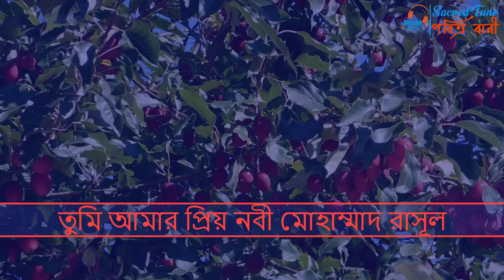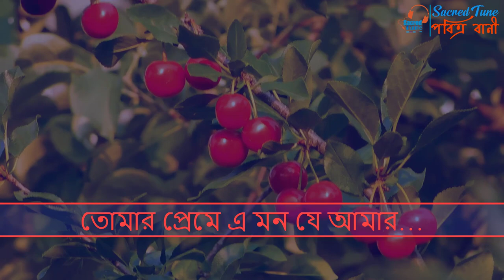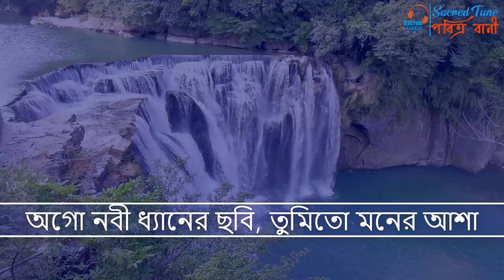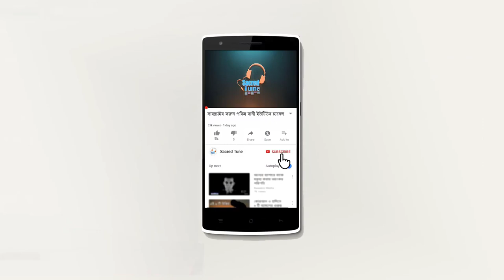নতুন নাতে রাসুল ২০২০ । Muhammad Rasul Sm । মুহাম্মাদ রাসুল সা. || Cover by Md Nasir Hossain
সুরঃ মোঃ নাসির হোসাইন
লিরিক
দিবানিশী তোমায় ভেবে হয়েছি ব্যকুল ।
তুমি আমার প্রিয় নবী মোহাম্মাদ রাসূল ।২
তোমার নামে দুরূদ পড়ে, এ ধরনী কুল ।

দূর আরবে এসেছিলে অগো তুমি মরুর রবি,
তোমার প্রেমের কবিতা লিখে যায় কত কবি ।২
তোমার প্রেমে এ মন যে আমার...
তোমার প্রেমে এ মন যে আমার দিবানা ব্যকুল ।

বুকের ভিতর জমিয়ে রাখি, তোমার ভালবাসা,
অগো নবী ধ্যানের ছবি, তুমিতো মনের আশা ।২
তোমায় পেতে এ মনের মাঝে...
তোমায় পেতে এ মনের মাঝে গেথেছি বকুল ।

তুমি আমার প্রিয় নবী মোহাম্মাদ রাসূল ।

Releted Tags:
gojol,
bangla gojol,
muhammad rasulullah,
নতুন নাতে রাসুল,
kalarab shilpigosthi,
islamic song,
bangla gojol,
kalarab new song 2019,
kalarab gojol,
kalarab shilpi gosthi new song 2019,
bangla islamic song 2019,
bangla islamic song kolorob, new bangla gojol 2019,
holy tune 2019, holy tune gojol,
নতুন ইসলামিক গজল ২০১৯, মুহাম্মদ রাসুল,
Muhammad rasul,
বাংলা গজল ২০১৯,
বাংলা গজল,
bangla gojol new,
ইসলামিক সংগীত,
ইসলামিক গজল ২০১৯,
ইসলামিক গজল বাংলা,
কলরবের গজল,
sacred tune,
Nasir Hossain,
freelancernasir,
nasir,